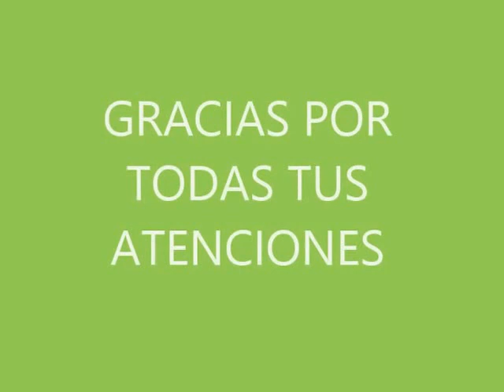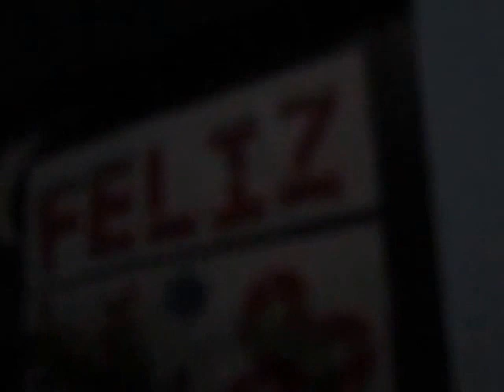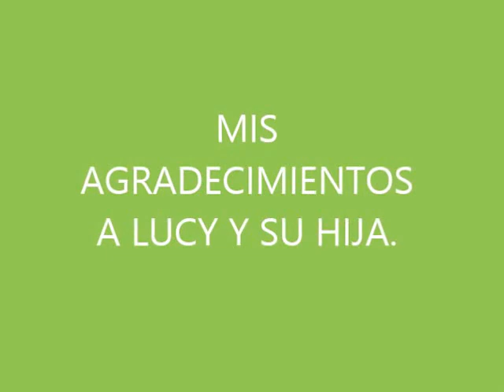QUETZALTENANGO, GUATEMALA XELA